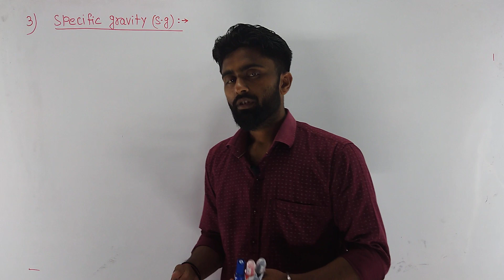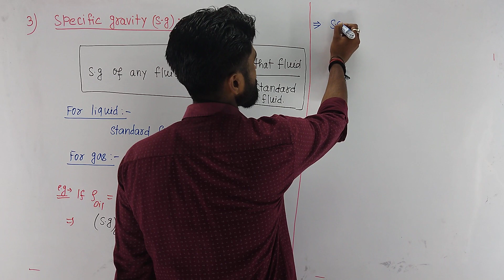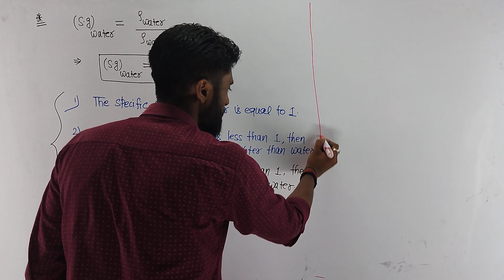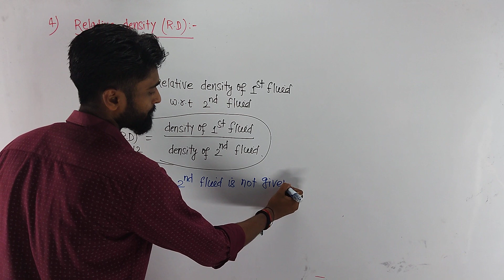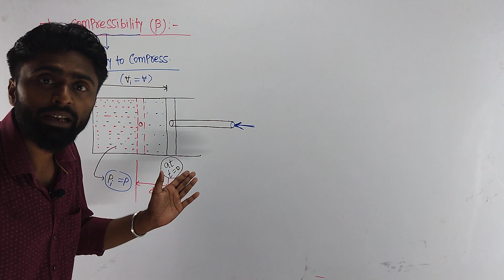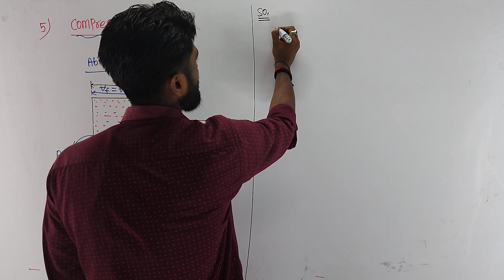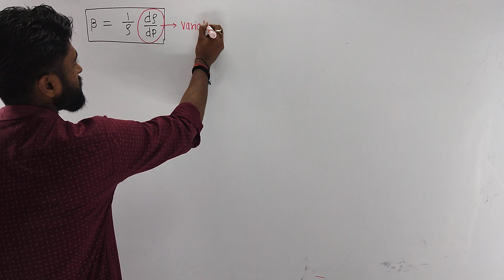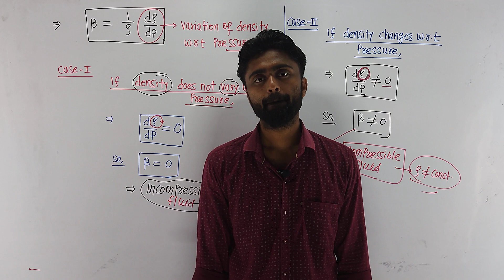Fluid Properties - 03: Fluid Mechanics | Chapter 1| Ritesh Sir| For ESE/GATE/SSC JE/RRB JE aspirants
In this video, some fluid properties i.e. specific gravity, relative density and compressibility are discussed. This will be very helpful for those students who are preparing for ESE/GATE/SSC JE/RRB JE exams.